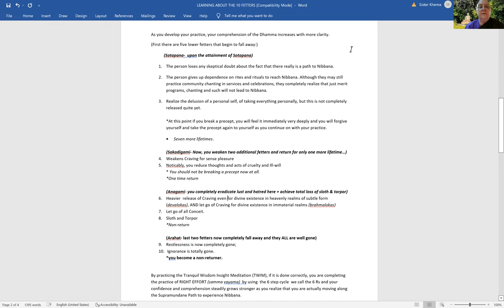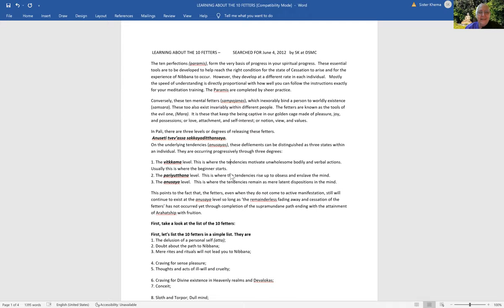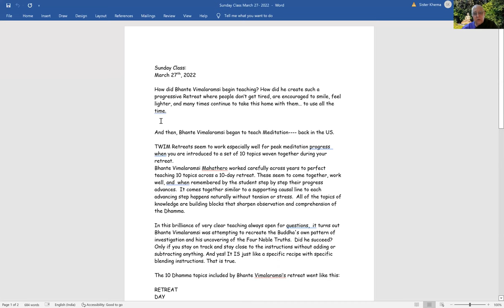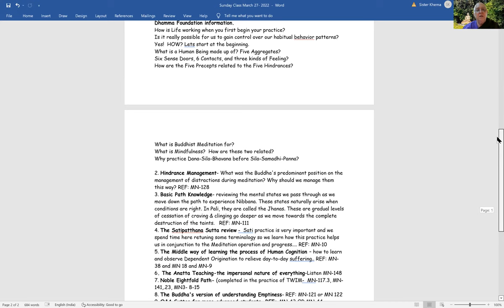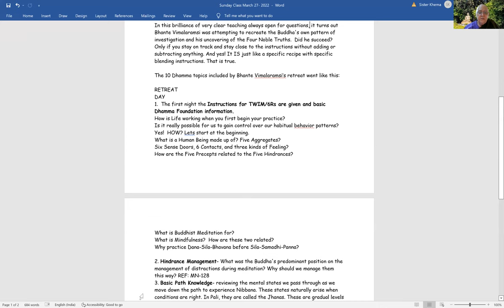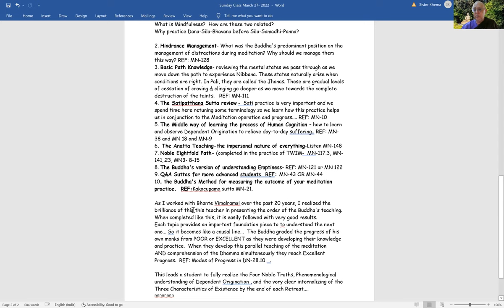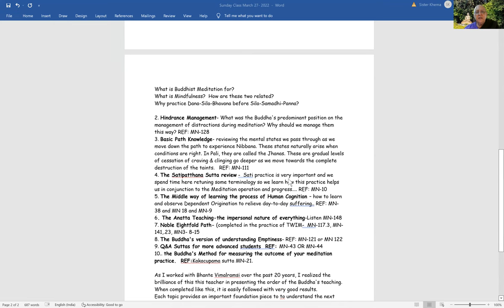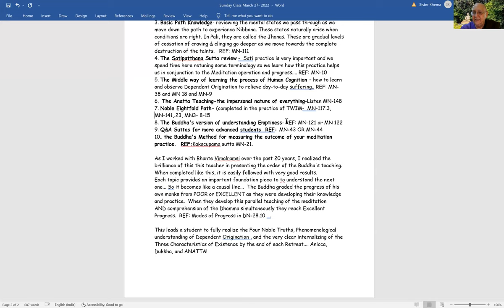AN-88.8: The Process of Training, History of TWIM and its Practice in Daily Life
In the beginning of this talk, Ven. Dhammagavesi begins by explaining the AN-88.8, The Process of Training to be undertaken by a noble student in order to attain liberation.

At 13:27 Ven. Khema comes in and continues the discussion by offering her reflections on the above Sutta, followed by some background information on Bhante Vimalaramsi's training as a monk and his teaching career (reading from Moving Dhamma Vol. 2). She then explains about the retreat structure, how it came about and what Buddhist meditation is for, as a communication system inside our minds. This communication system is a training mechanism to see if our mind will follow an intention we have.

by Sasana Dipika Ven. Khanti Khema and Ven. Dhammagavesi

1) Every Wednesday 6.30 PM India | 8 PM Indonesia | 9 PM Malaysia
Meeting ID: 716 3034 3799
Password: 1234

2) Every Sunday 2.30 - 5 PM India | 7.00 - 9:30 PM Sydney
Meeting ID: 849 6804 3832
Password: 1234

3) Every Sunday 6 PM  India (Hindi Meeting with Rajiv Dinesh)
Password: 1234